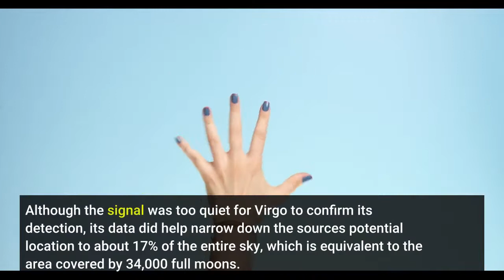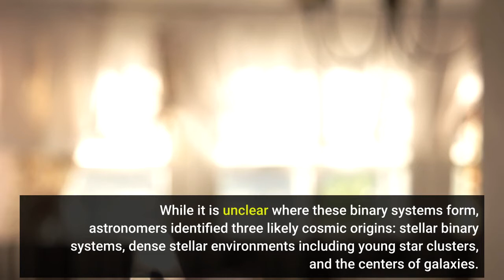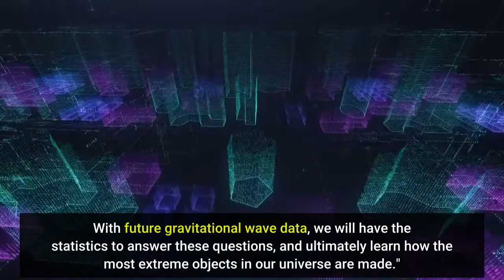Astrophysicists detect first black hole-neutron star mergers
A long time ago, in two galaxies about 900 million light-years away, two black holes each gobbled up their neutron star companions, triggering gravitational waves that finally hit Earth in January 2020. Discovered by an international team of astrophysicists including Northwestern University researchers, two events -- detected just 10 days apart -- mark the first-ever detection of a black hole merging with a neutron star. The findings will enable researchers to draw the first conclusions about the origins of these rare binary systems and how often they merge. "Gravitational waves have allowed us to detect collisions of pairs of black holes and pairs of neutron stars, but the mixed collision of a black hole with a neutron star has been the elusive missing piece of the family picture of compact object mergers," said Chase Kimball, a Northwestern graduate student who co-authored the study. "Completing this picture is crucial to constraining the host of astrophysical models of compact object formation and binary evolution. Inherent to these models are their predictions of the rates that black holes and neutron stars merge amongst themselves. With these detections, we finally have measurements of the merger rates across all three categories of compact binary mergers." The research will be published June 29 in the Astrophysical Journal Letters. The team includes researchers from the LIGO Scientific Collaboration (LSC), the Virgo Collaboration and the Kamioka Gravitational Wave Detector (KAGRA) project. An LSC member, Kimball led calculations of the merger rate estimates and how they fit into predictions from the various formation channels of neutron stars and black holes. He also contributed to discussions about the astrophysical implications of the discovery. Kimball is co-advised by Vicky Kalogera, the principal investigator of Northwestern's LSC group, director of the Center for Interdisciplinary Exploration and Research in Astrophysics (CIERA) and the Daniel I. Linzer Distinguished Professor of Physics and Astronomy in the Weinberg Colleges of Arts and Sciences; and by Christopher Berry, an LSC member and the CIERA Board of Visitors Research Professor at Northwestern as well as a lecturer at the Institute for Gravitational Research at the University of Glasgow. Other Northwestern co-authors include Maya Fishbach, a NASA Einstein Postdoctoral Fellow and LSC member. Two events in ten days The team observed the two new gravitational-wave events -- dubbed GW200105 and GW200115 -- on Jan. 5, 2020, and Jan. 15, 2020, during the second half of the LIGO and Virgo detectors third observing run, called O3b. Although multiple observatories carried out several follow-up observations, none observed light from either event, consistent with the measured masses and distances. "Following the tantalizing discovery, announced in June 2020, of a black-hole merger with a mystery object, which may be the most massive neutron star known, it is exciting also to have the detection of clearly identified mixed mergers, as predicted by our theoretical models for decades now," Kalogera said. "Quantitatively matching the rate constraints and properties for all three population types will be a powerful way to answer the foundational questions of origins." All three large detectors (both LIGO instruments and the Virgo instrument) detected GW200115, which resulted from the merger of a 6-solar mass black hole with a 1.5-solar mass neutron star, roughly 1 billion light-years from Earth. With observations of the three widely separated detectors on Earth, the direction to the waves' origin can be determined to a part of the sky equivalent to the area covered by 2,900 full moons. Just 10 days earlier, LIGO detected a strong signal from GW200105, using just one detector while the other was temporarily offline. While Virgo also was observing, the signal was too quiet in its data for Virgo to help detect it. From the gravitational waves, th...